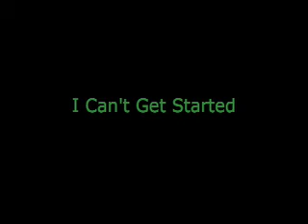I can’t get started￼ (Rich Corpolongo/Chuck Marohnic) (1985) Rich Corpolongo.￼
Rich Corpolongo - Clarinet; Chuck Marohnic - Piano.